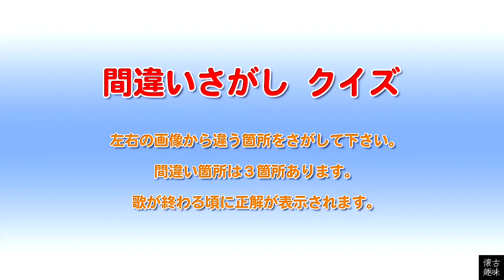間違いさがし クイズ 山口百恵「大人になりたい」歌詞付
百恵さん14歳のファースト・アルバム「としごろ」より「大人になりたい」（作詞：ドン・スターリング、作曲：ゲイリー・テムキン、編曲：漣 健児）

自分の家のルールに背伸びする少女の洋楽ソングを歌う百恵さんです。